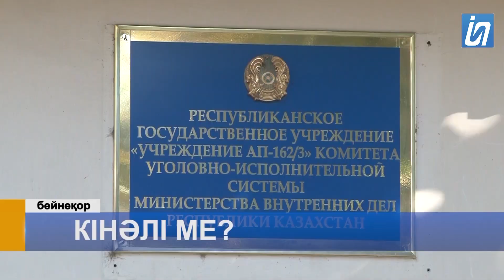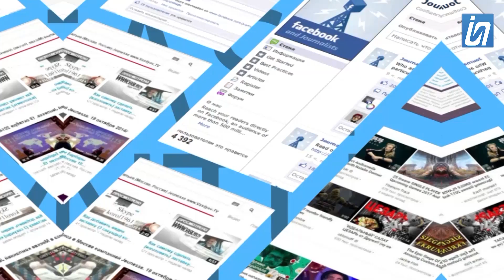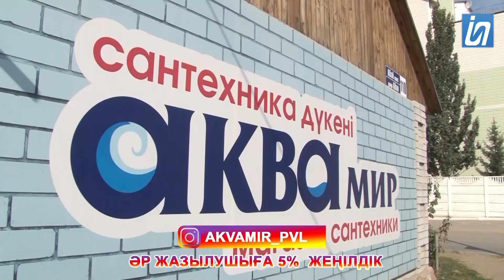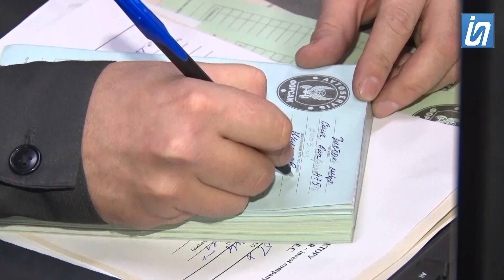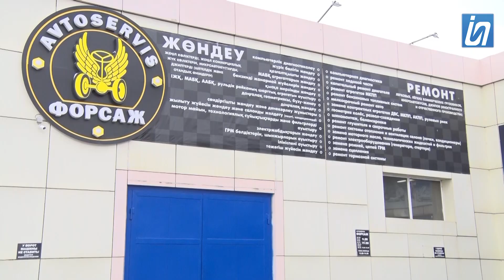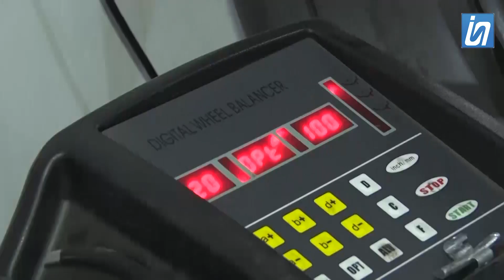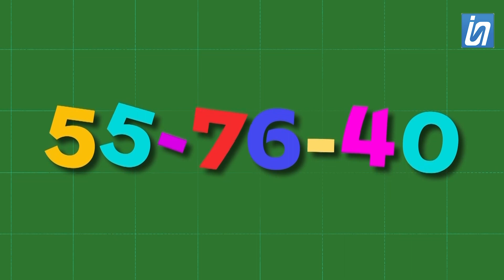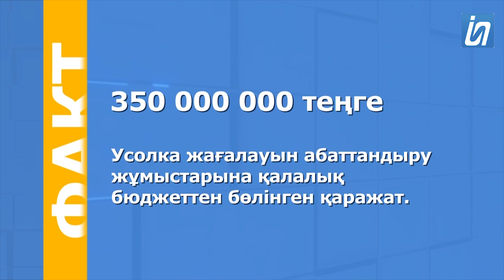Жаңалықтар 29.11.2022 (19:00)